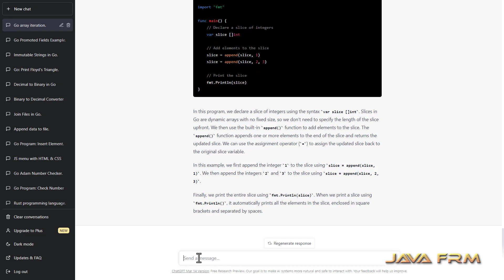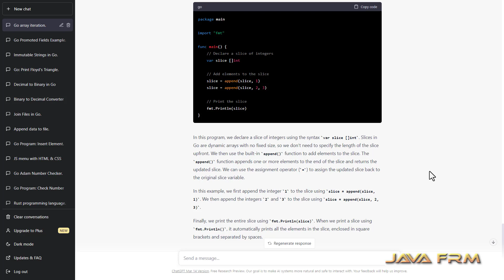How to declare and use slice in Golang 1.20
In this video we are going to generate source code for the GoLang Program, How to declare and use slice using chatGPT.
After generating we will verify and run the generated code.

IMPORTANT NOTE on SOURCE CODE: only source code that are acceptable by the youtube description box will be displayed.

SOURCE CODE

package main

import "fmt"

func main() {
    // Declare a slice of integers
    var slice []int

    // Add elements to the slice
    slice = append(slice, 1)
    slice = append(slice, 2, 3)

    // Print the slice
    fmt.Println(slice)

Below is the explanation for the program:

In this program, we declare a slice of integers using the syntax var slice []int.
Slices in Go are dynamic arrays with no fixed size, so we don't need to specify the length of the slice upfront.
 We then use the built-in append() function to add elements to the slice. The append() function appends one or more elements to the end of the slice and returns the updated slice.
 We can use the assignment operator (=) to assign the updated slice back to the original slice variable.

In this example, we first append the integer 1 to the slice using slice = append(slice, 1).
 We then append the integers 2 and 3 to the slice using slice = append(slice, 2, 3).

Finally, we print the entire slice using fmt.Println(slice).
When we print a slice using fmt.Println(), it automatically prints all the elements in the slice, enclosed in square brackets and separated by spaces.